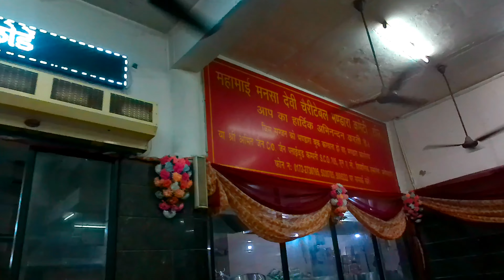Sampooran Mansa Devi Yatra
Mansa Devi temple visit during Chaitra navratras